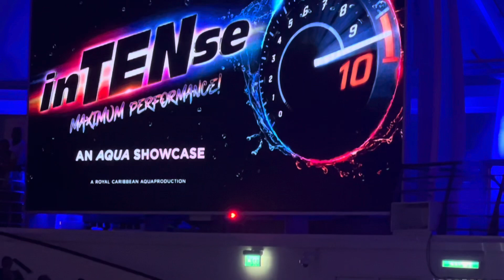WONDER OF THE SEAS-First ever presentation of InTENse, the brand new show of the AquaTheater!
Wanna be the first to check the brand new AquaTheater show on Wonder of the Seas?
The show was named, on this inaugural cruise “Aqua Showcase” instead of InTense, cause unfortunately the whole production isn’t ready yet! But what you see here is a teaser of what to expect once the show is ready! And trust me, this was enough to get excited and entertained, so imagine how the InTENse show is going to be…

I guess we gonna have to book the Wonder of the Seas again to find out!